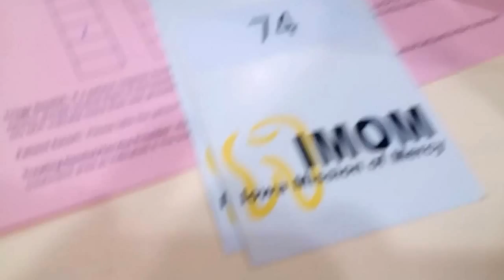Part 1, 05 Numbed VID 20160923 091958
2016 IMOM teeth pulling clinic, they make it as painless as possible, Returning to the present, no profanities or obscenities  were used during the production of this film, but plenty of animals were sacrificed, thank "God", in the production and distribution of flax unless I'm sadly mistaken, and I would be sad to learn that animals failed to make a genuine contribution. There were nuts used in the nutrition bars handed out, CC, and during the pinching, fire ran up and down my jaw & tongue, thank you very, very much! I loved meeting and being near all the girls and if that bothers you, you need to go back to biology 101-it's a you problem, get over it!